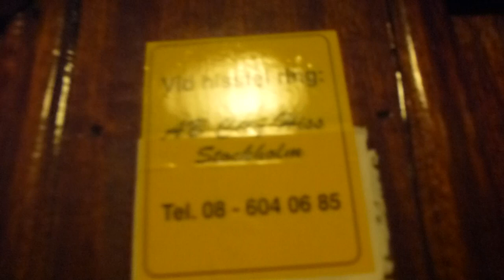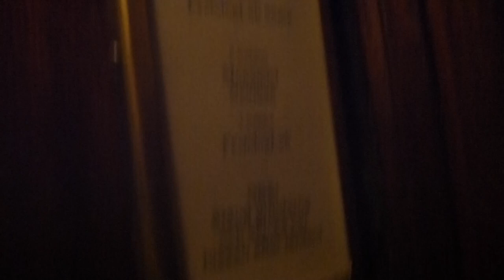Old modernised elevator @ Riddargatan 12B